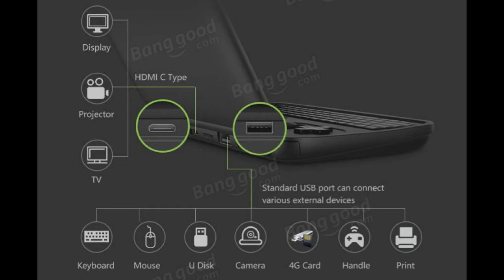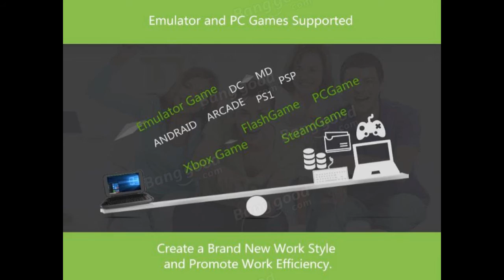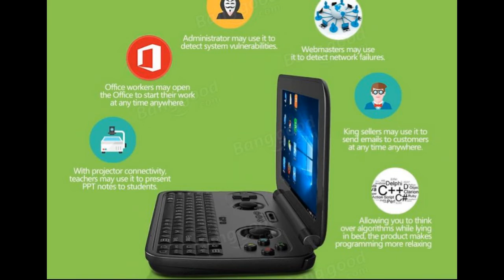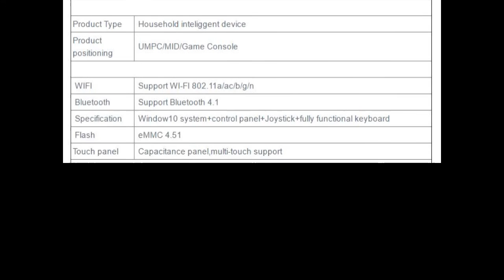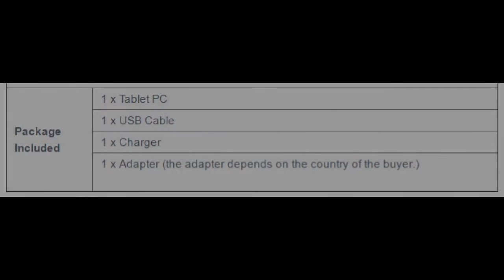Worlds First Windows 10 Pocket PC GPD WIN 64GB Intel Atom X7-8750 Quad Core 5.5 Inch GamePad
Full Specifications below.

Gaming platform
Pc and compatibles.
USB port , 1.1 / 2.0.
32/64 CPU processor.
64MB or 64MB RAM or above.
Windows XP Vista/7.
DirectXtm9.0 or later.

Features:

1.Large 11-inch RV disk , deluxe steering wheel Ben.
2.Super- standard 300 -degree zero dead steering system, master essential.
3.The perfect recognition PC360, plug and play set free.
4.Dual core perfect support of new and old games.
5.Dual vibration motors somatosensory , feel the road bump, immersive racing collision.

Specifications:

Disk Size: 11 inches
Basic functions: + saloon -style pedal car type shift lever shift piece +12 + function keys .
Additional features: zero dead key mappings + auto cruise + dual-core driver
Built-in functions:
Fixation: sucker fixed + C -frame
Electrostatic ring : there
Size : front length 350mm, width of about 350mm, 175mm vertical height

Note:
The " Plug and play" refers WindowsVista / 7 and above systems,this steering wheel in the default mode , no need to install drivers .
To comply with the standard for Microsoft GAMES FOR WINDOWS 360 games,this game can be carried out without setting the steering wheel operation
( Must manually install the driver on WINXP and other platforms ) .

Package included:

1 x 189 North through instantaneous wind wheel
2 x Independent C -clip
Supporting a pedal
1 x Install the driver disk
1 x User Manual